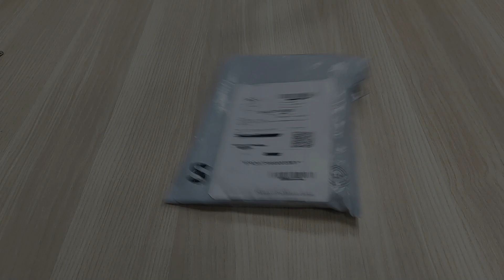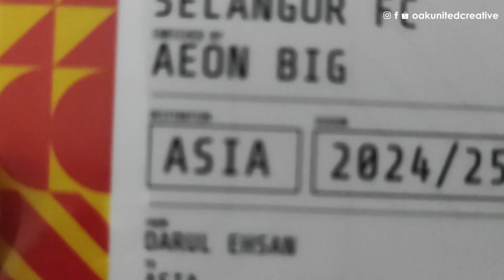REVIEW : AYUH KE ASIA!!! Unboxing Red Giant Team Card 2024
✅️ Done renew Red Giants Team Card (RGTC) 2024/25
Korang yang nak register, klik je link ni: